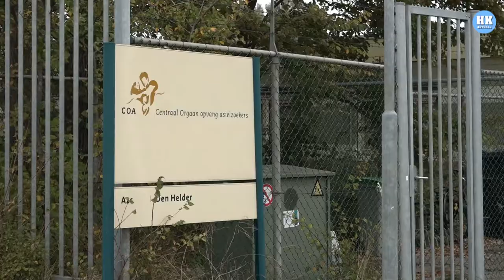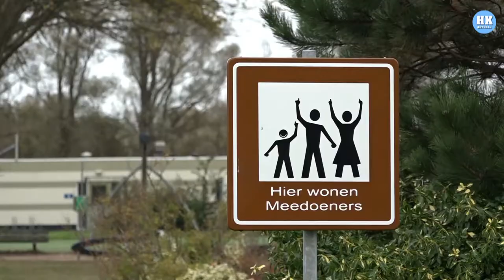AZC Noordkop krijgt weer vluchtelingen binnen de poorten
De gemeente Den Helder wil voorkomen dat kinderen die geplaatst worden in het heropende asielzoekerscentrum aan de Nieuweweg opnieuw plotseling moeten verhuizen.